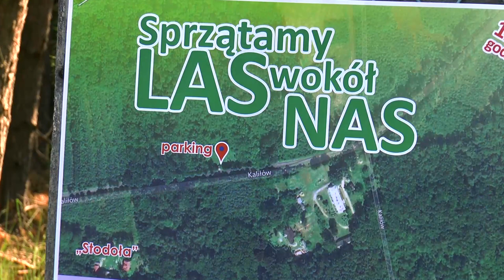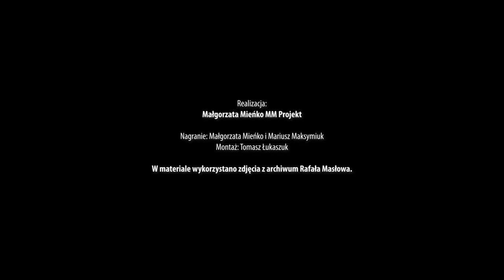Myśliwi robią porządki w lesie